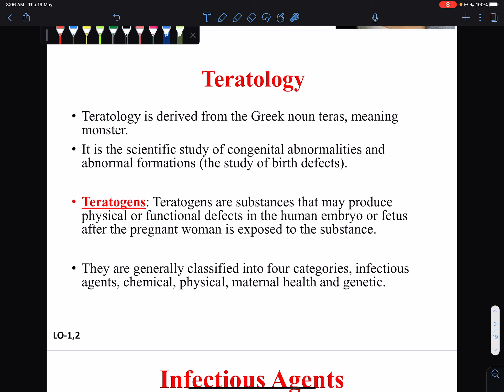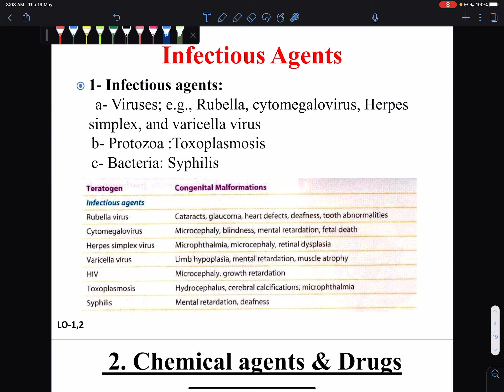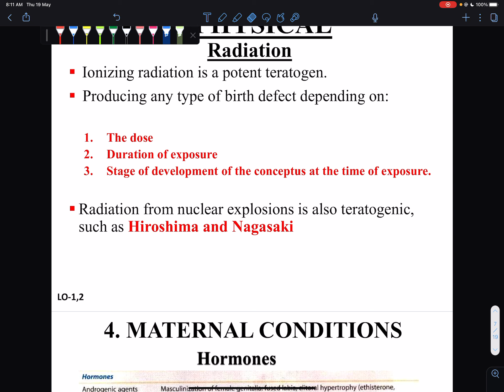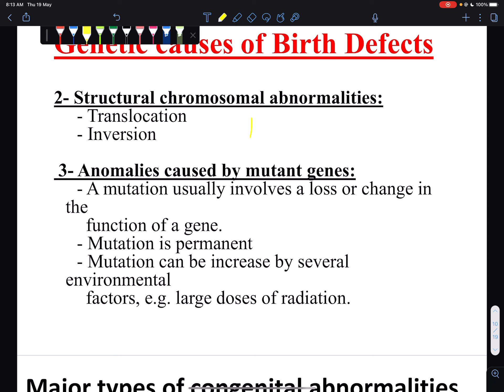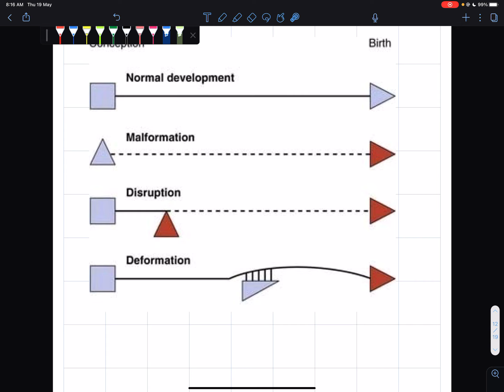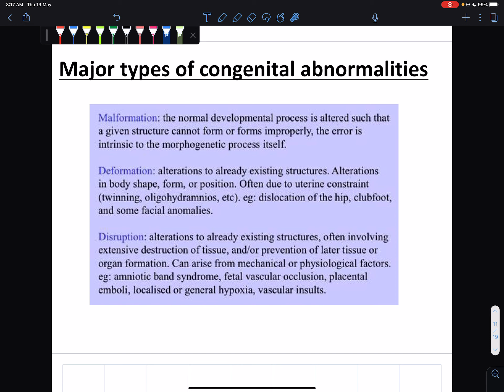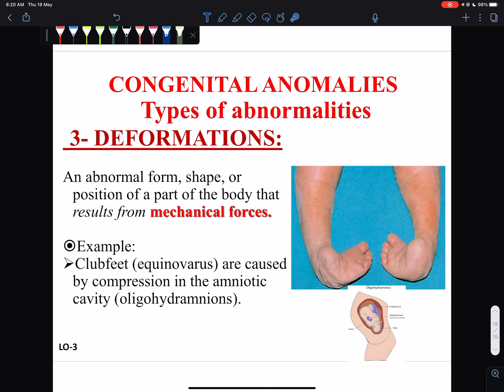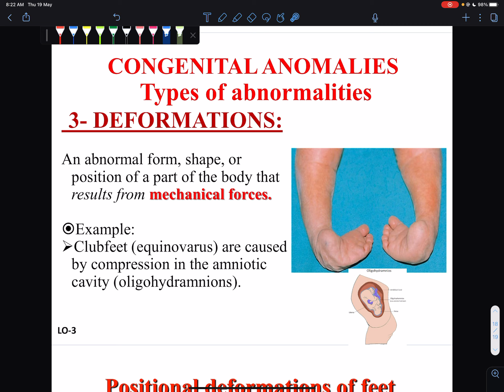Embryology lecture 11 ( birth defects )